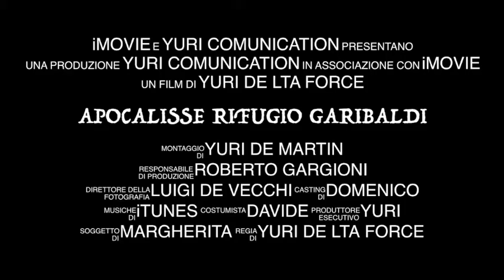Rifugio Garibaldi l'apocalisse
Un mistero, scoperto per caso da 6 avventurieri. Forze oscure faranno di tutto per uccidere gli ignari avventori.
Location suggestiva al rifugio Garibaldi alta via dell'Adamello.